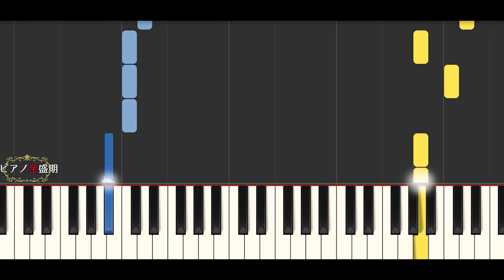【かんたんゆっくりピアノ】Official髭男dism/ビンテージ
Official髭男dismさんのビンテージ簡単ゆっくりピアノです